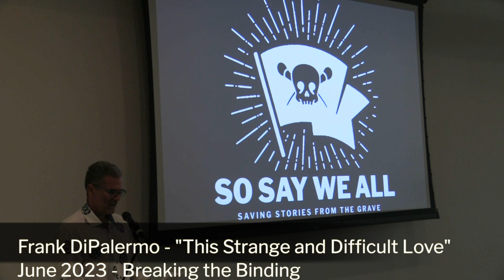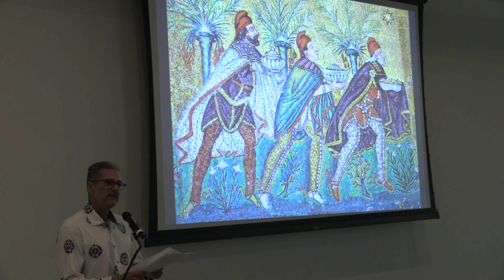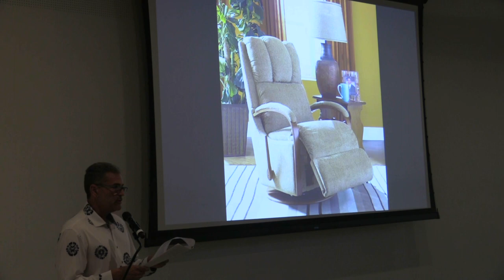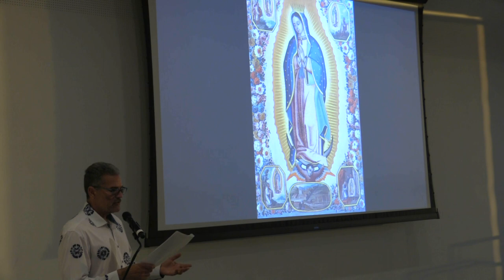Frank DiPalermo - The Strange and Difficult Love - Breaking the Binding at MCASD - June 2023